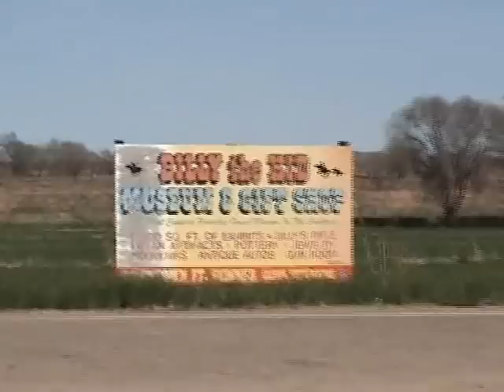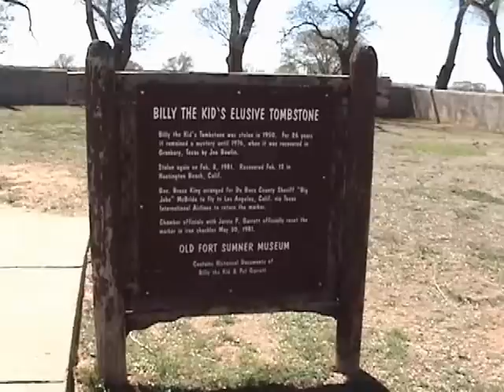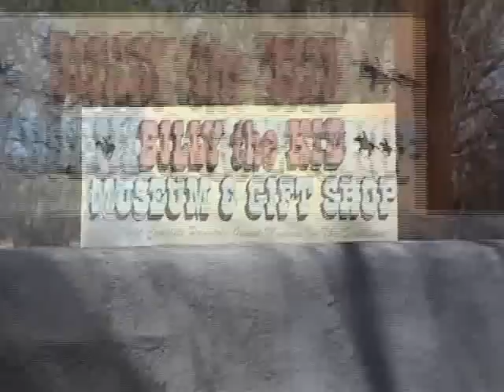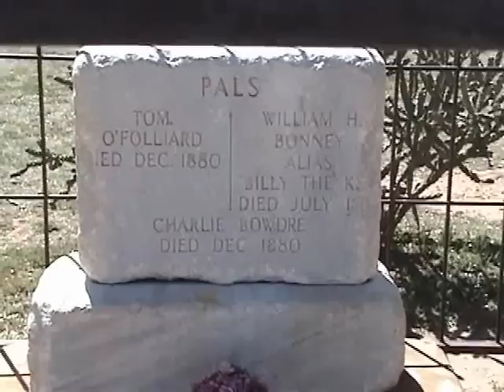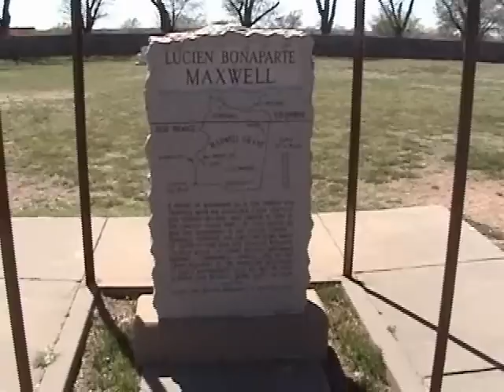BILLY THE KID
The Spencers and their team pull of the highway to visit the grave site of Billy The Kid while touring in New Mexico.